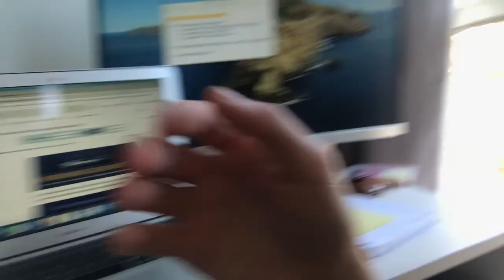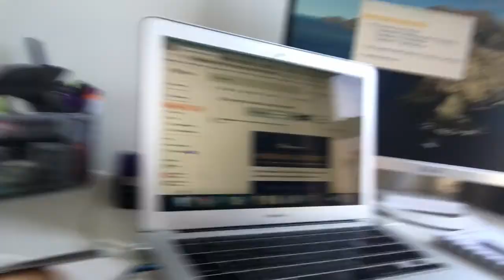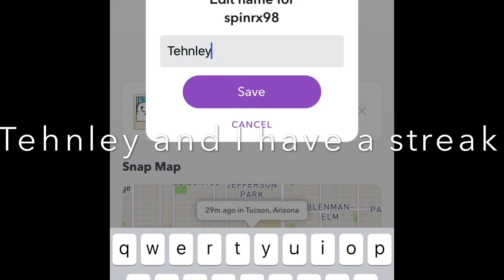To Peter, Love Morgan